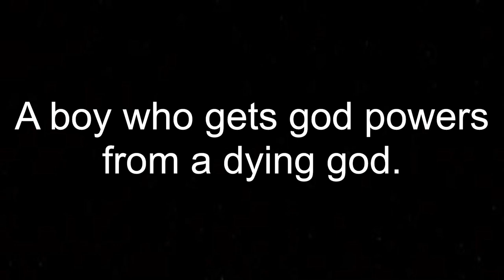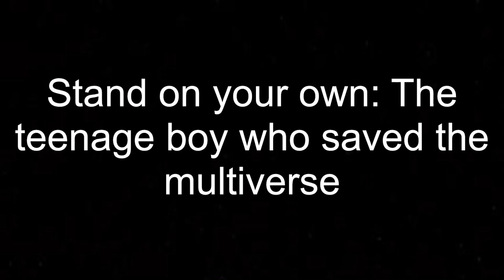Stand on your own, book trailer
Stand on your own: The teenage boy who saved the multiverse